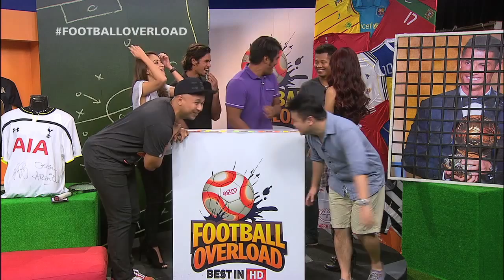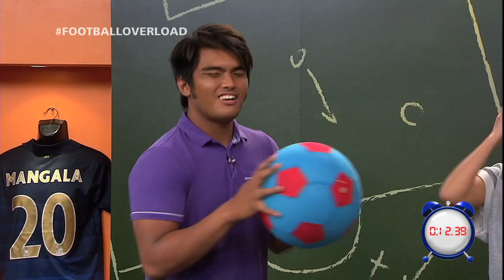S5 EP38: Deadball - Hao Sheng, Agil & Assri